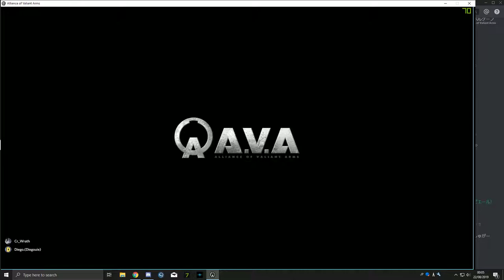少数護衛(CLASSIC) STORMBLITZ